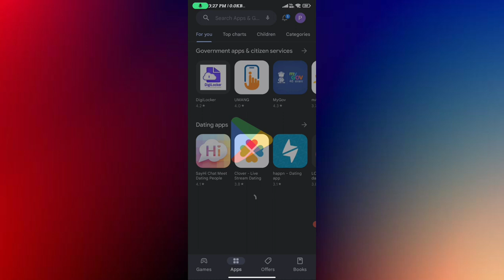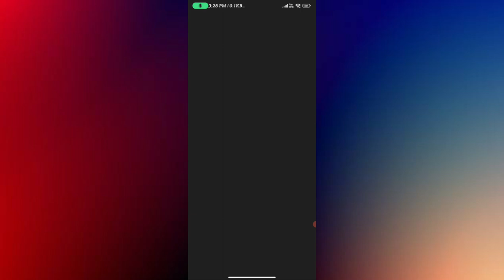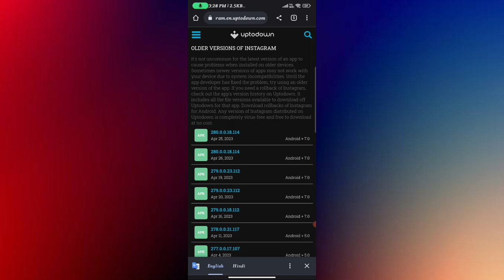Switch To Instagram Lite Problem | Switch To Instagram Lite Problem Solve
1 switch to instagram lite problem
2 switch to instagram lite problem solve
3 how to fix switch to instagram lite problem
4 instagram switch to instagram lite problem solve
5 switch to instagram lite problem kiya hai
6 instagram problem
7 instagram login problem
8 instagram not working
9 instagram open problem
10 instagram not working problem
11 fix instagram opening problem
12 instagram lite
13 login problem
14 insatgram par switch to instagaram lite likha aa raha hai kiya kare
15 instagram problem switch to instagaram lite
16 switch to instagaram lite?
17 instagram app not opening
18 fix switch to instagaram lite problem